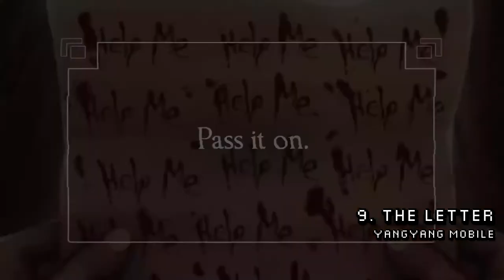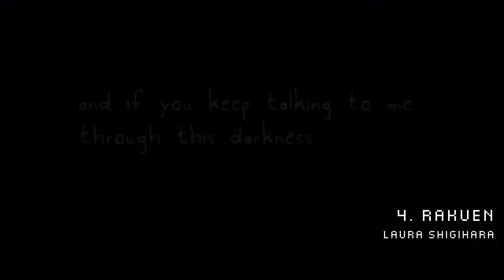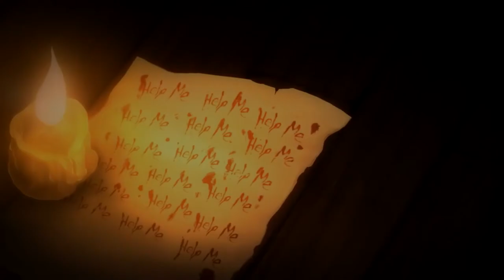Nezeru's Top 10 Games of 2017 | What's Up, Nez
Was 2017 one of the worst or best years in gaming?